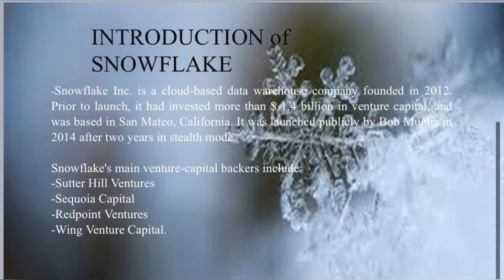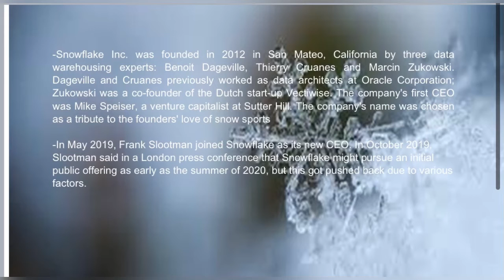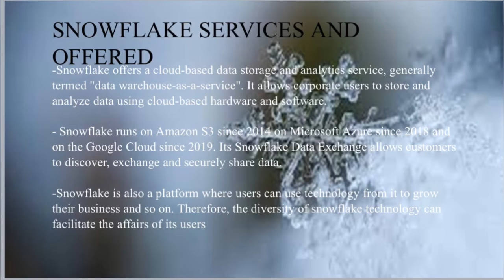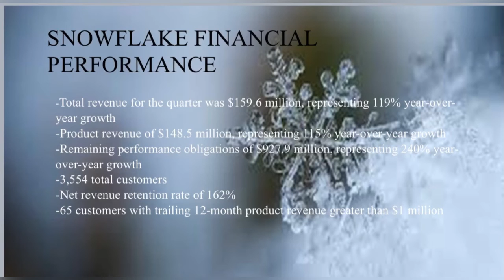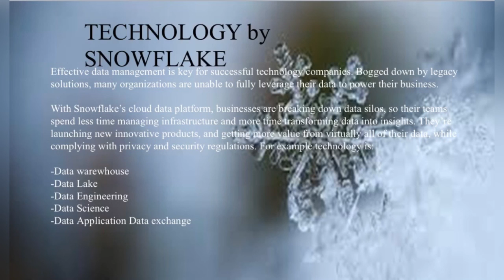SNOWFLAKE ANALYSIS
This is individual Assignment for SBSD 2083 INTERNATIONAL BUSINESS AND GLOBALIZATION
Lecturer Name: Dr Mohd Shah Bin Kassim